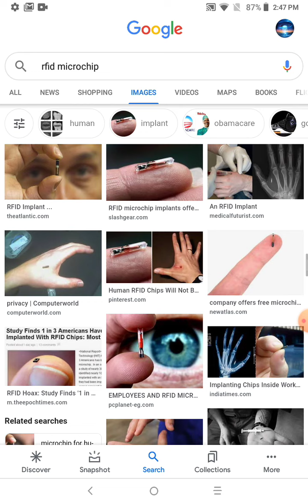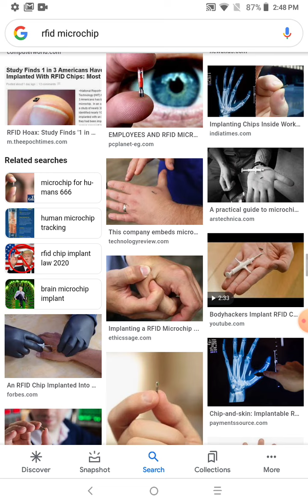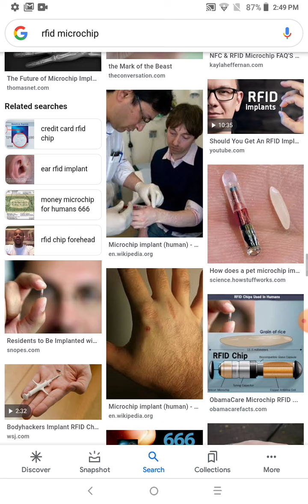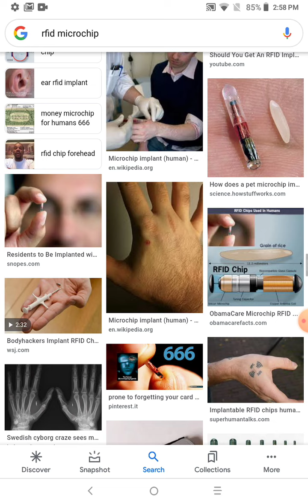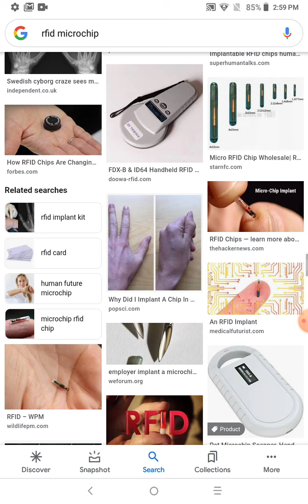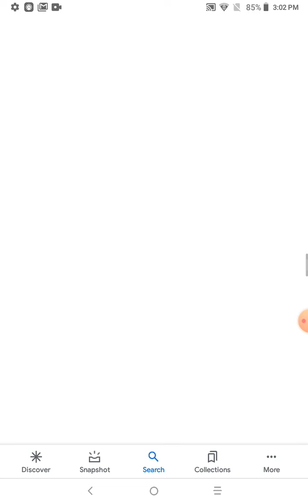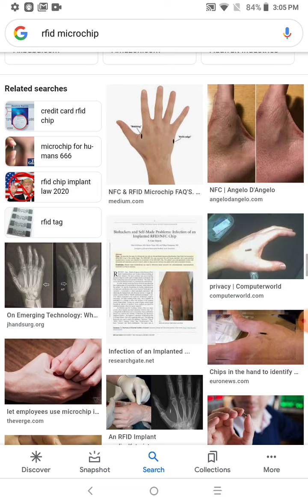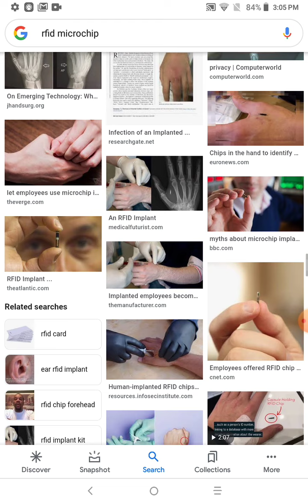The LORD is going to avenge us